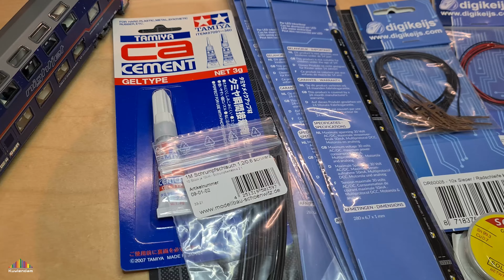Illuminating LS Models Nightjet H0 wagons with digikeijs led strips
Instructions for illuminating LS Models Nightjet H0 wagons with digikeijs led strips.